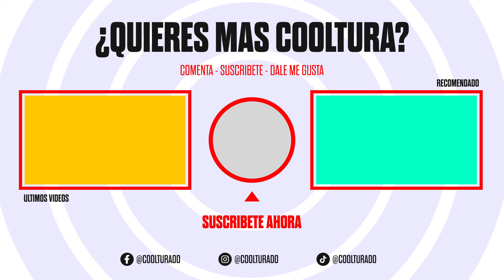🇩🇴Palabras Dominicanas que NO tienen traducción 😅